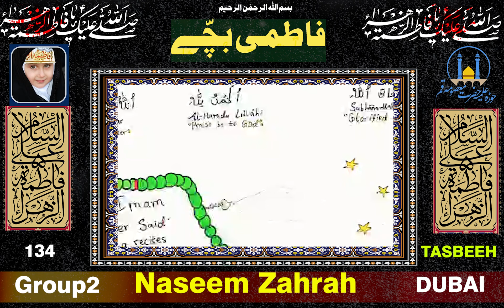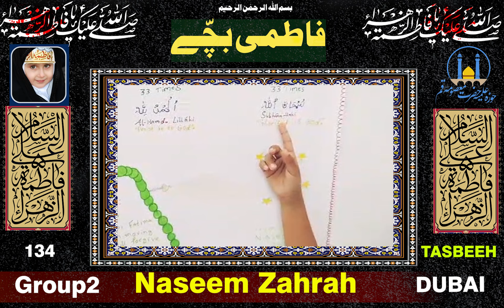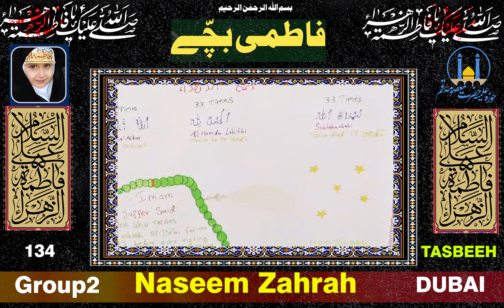Tasbihe Fatima s a | Naseem Zahra Dubai | Fatemi Children international Deeni competition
Tasbihe Fatima s a | Naseem Zahra Dubai | Fatemi Children international Deeni competition l Deeni competition Grp2 | h.m.q.
Hawzae Masumae Qom Face To Face International Online Deeni Classes
*Fatemi kids*
 *International Online Prize Competition*
 In order to increase the recognition and awareness of Fatima Zahra, a prize competition has been held in three parts according to the age of the children. In which 50 children will be awarded with exquisite prizes.
 *Group 1*
   *Age between 10yrs to 15yrs*
 Send a video of one of them.
 1.  Five Quranic verses related to Janabe Fatima Zahra with translation.
  2.  Five sayings of Janabe  Fatima S with translation.
  3.  A seven-minute speech on any of these topics:
A. Knowledge of Fatima (sa).
B.  Generosity of Fatima (sa).
C.  Azmat of Fatima (sa)
D.  Bagh Fadak, Sermon Fadak.
E.  Messenger of God(saw) and Fatima(sa)
F.  Fatima Zahra (sa)and household responsibilities.  G. Janabe Fatima Zahra and Tarbiate  Aulad.

 1st prize:  Tab
 2nd prize: Smart watch
 3rd prize:  School bag
And left all participant  children will be awarded with exquisite prizes.

 *Group 2*
 *Age between 7yrs to 10yrs*

 1.  Brief introduction of Janabe Fatima Zahra (S) for five minutes.
 2. Meaning and excellence of Tasbih Fatima (5minutes)
 3.  Five Hadiths about ismat of Fatima Zahra with translation.
 4. Titles of Janabe Fatima Zahra and their meanings.
 5.  Five minutes speech on any one of these topics:  A.Love of Fatima (S).
B. Incidence of Hadise kisa
C. The event of Mubahlah.
 1st prize: Tab
 2nd prize: Smart watch
 3rd prize: School Bag
 Left participant 11 children will be awarded with exquisite prizes.*

 *Group 3*
 *For kids below 7yrs*
 Make a video of one of them and send it.
 1.  8 to 12 poems about Bibi Fatima Zahra
 2.  Surah Kausar with translation.
 3.  Any one incident of shahzadi Fatima Zahra (S).
1st prize: Tab
2nd prize: Smart watch
3rd prize: School bag
the remaining 11 children will be awarded with exquisite prizes.*

 *Conditions*
 1. Add to the organization's prize WhatsApp group and submit the form.
 2. Be sure to mention your name, age and short address in the video.
 3. Take full care of the video and audio quality.
 5.  Only correct and suitable videos will be uploaded on YouTube channel.
 6.  The decision of the institution will be the final decision.
 7.  Multiple videos of the same quality will be decided by lottery.
 Note:
 1. Only videos with at least 10 subscribers will be included in the draw.
 2.  The 5 videos with the most views, likes and subscribes will be awarded separately.

 *Total prizes are three tablets, five smart watches, five school bags, sophisticated prizes for about fifty children*